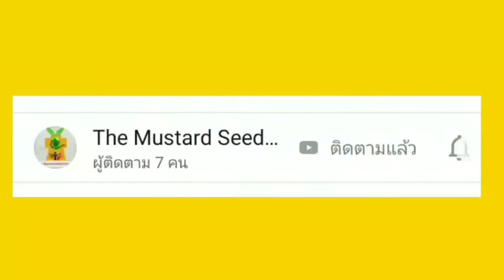รีวิว หลังแข่ง ยูฟ่าแชมเปี้ยน ลีค : อาแจ็ก vs ลิเวอร์พูล 0:1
วัน/เวลาแข่งขัน : คืนวัน เวลา 02:00 น.

สนาม : โยฮัน ครัฟฟ์ อารีน่า

ถ่ายทอดสด : beIN SPORTS 1

ผลการแข่งขัน 0:1